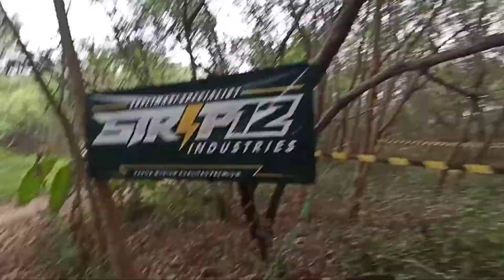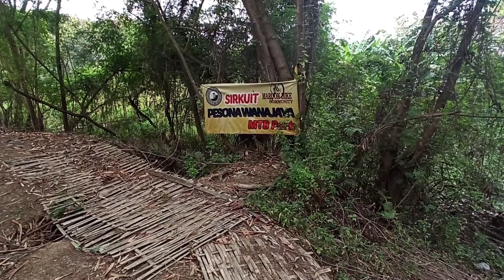Gowes Jelajah MTB Park Pesona Wanajaya Cibitung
gowes dari rumah kawan di depan pasar induk cibitung ke Wanajaya, lumayan lemes😍

Wanajaya buat healing ok juga,

tonton keseruan kami ya
rejeki melimpah buat pemirsa
Amin🤲🤲🤲🤲🤲